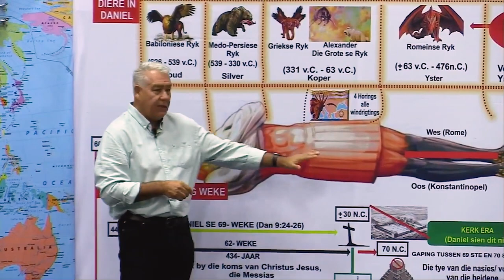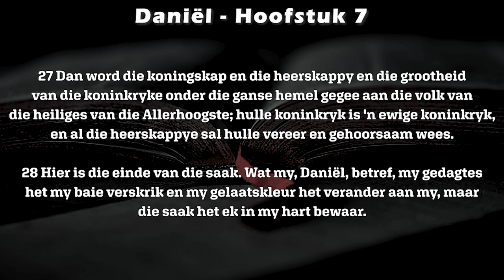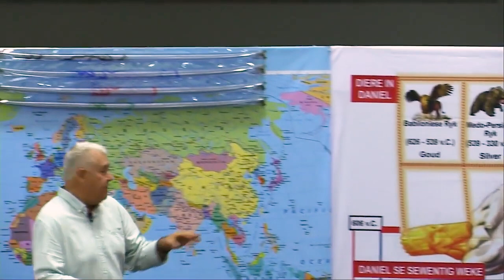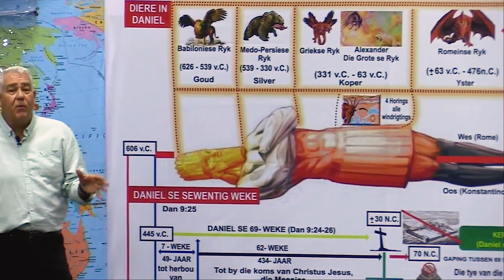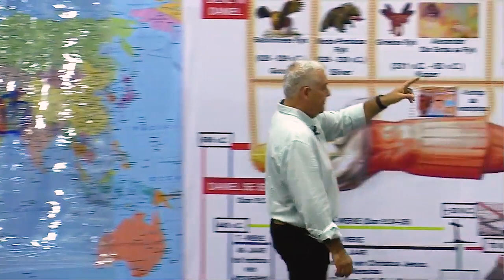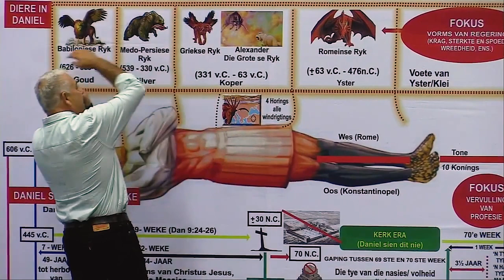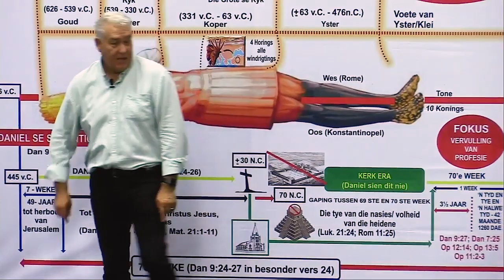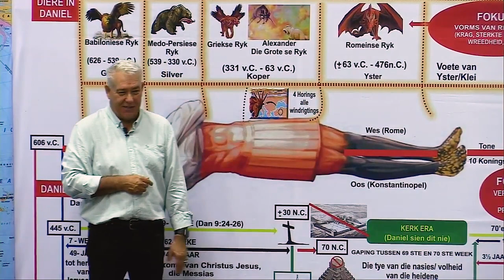Hemelse perspektief op die tye van die nasies! (Daniël 7)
Bybelskool

Daniël 7

Hemelse Perspektief Op Die Tye Van die Nasies!